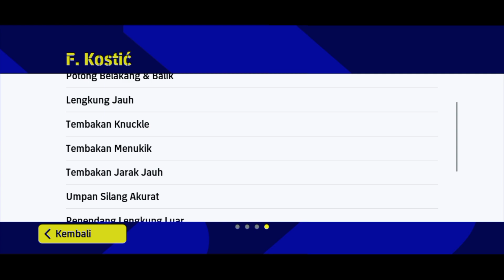STUNNING CROSS DULU GACOR SEKARANG DI NERF? APAKAH KOSTIC MULAI DILUPAKAN DI EFOOTBALL MOBILE 2023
Selamat menyaksikan ✅